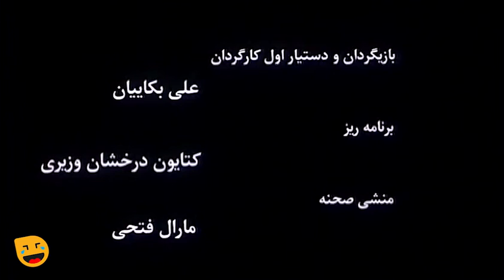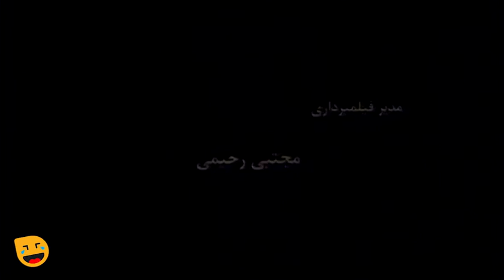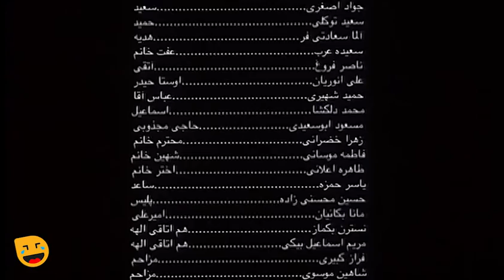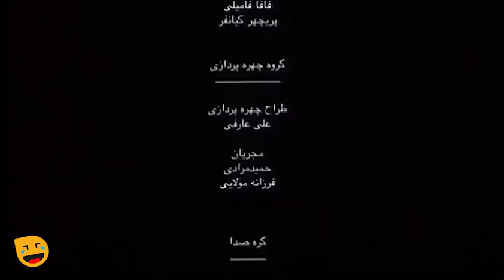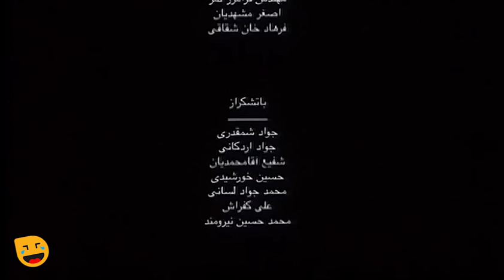سینا مهراد و شبنم قلی خانی در فیلم سینمایی کمدی پنجشنبه آخر ماه 😁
پنجشنبه آخر ماه فیلمی به کارگردانی ماشاالله شاهمرادی‌زاده و نویسندگی علی مینایی محصول سال ۱۳۹۰ است. داستان فیلم درباره ی چند دانشجوی جوان است که برای یک جشن به خانه ی دوستشان مجید میروند و با ورود یک روحانی سالخورده برایشان حوادثی پیش می آید که .

 داستان فیلم سینمایی پنجشنبه آخر ماه 👇
پنجشنبه آخر ماه موضوعی اجتماعی و دینی را در یک موقعیت طنز به تصویر می‌کشد و داستان چند جوان را روایت می‌کند که قصد دارند در خانه‌ای دور هم جمع شده و پارتی برگزار کنند. روحانی در این خانه وارد می‌شود و…

بازیگران فیلم پنجشنبه آخر ماه 👇
محمود پاک‌ نیت، شبنم قلی‌ خانی، علی بکائیان، علی کشوری، سینا مهراد، لاله کریمی، آلما سعادتی‌فر، سعید توکلی، مجتبی قربانی، سعیده عرب، مسعود ابوسعیدی، زهرا خضرایی، علی انوریان، ناصر فروغ، محمد دلگشا و با معرفی جواد اصغری

فیلم سینمایی پنجشنبه آخر ماه در ژانر کمدی فیلم های ایرانی قرار می‌گیرد.

 اطلاعات کلی فیلم کمدی ایرانی پنجشنبه آخر ماه
کارگردان: ماشاالله شاهمرادی‌زاده
ژانر: طنز اجتماعی
سال ساخت: 1390

بازیگران فیلم کمدی پنجشنبه آخر ماه
محمود پاک نیت
علی بکائیان
شبنم قلی خانی
علی کشوری
مجتبی قربانی
سینا مهراد
لاله کریمی
سعیده عرب
علی انوریان
ناصر فروغ
جواد اصغری